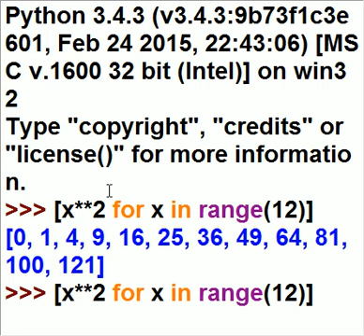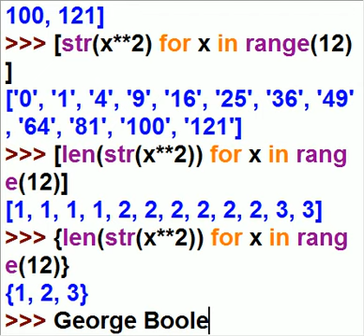Python List and Set Comprehensions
python list comprehensions is looked at and then its equivalent is created using a set, comprehension which disallows all dupes.